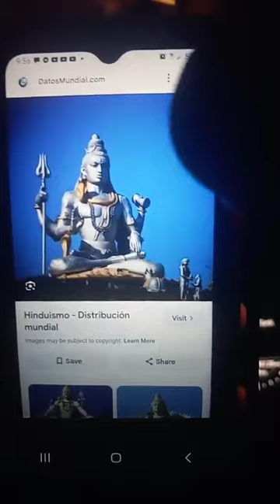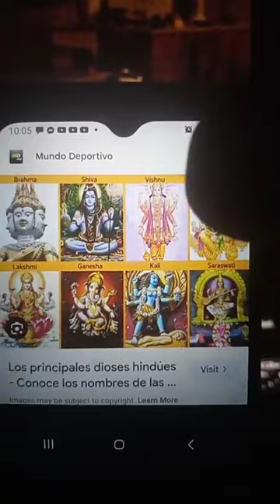El Espíritu Santo Revela la nueva religión 2024, engaños de Satanás, la confusión de Satanás parte 2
El Espíritu Santo Revela la nueva religión los engaños de Satanás y la confusión de Satanás para muchos que no conocen a Jesucristo en su vida como Satanás agarrado las religiones del mundo a convertir una religión del mundo en el nombre de Jesús parte 2
La explicación de los planes de Satanás en la nueva religión y que Jesucristo es el camino y la verdad iglesia despierta!!!

Juan 14: 15-21
Juan 15: 18-22
Juan 14: 6
Juan 3: 7
Juan 3-16
Éxodo 20: 3-5
2 Corintios 2: 10